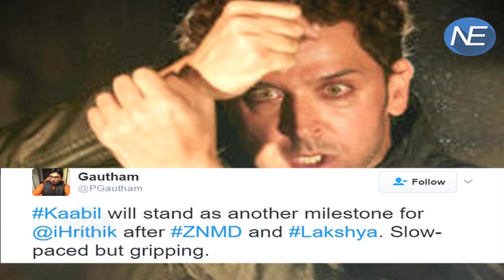'Kaabil' Movie Review | Hrithik Roshan , Yami Gautam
Kaabil Review: When they get hitched, visually-impaired couple Rohan Bhatnagar (Hrithik) and Supriya Sharma (Yami) light up each other’s lives. Unfortunately their dark world goes topsy-turvy when Supriya is raped and Rohan finds the policemen playing blind’s man’s buff. Leaving him with no choice, but to take the law into his own hands. For starters he lovingly sets up the beautiful world of a blind couple — Rohan, a proficient dubbing artiste and Supriya, a talented pianist--who despite their handicap have a positive disposition towards life. In just two scenes, you can feel their love. So much so, when they get separated from each other for a few minutes at a mall, you start feeling anxious.